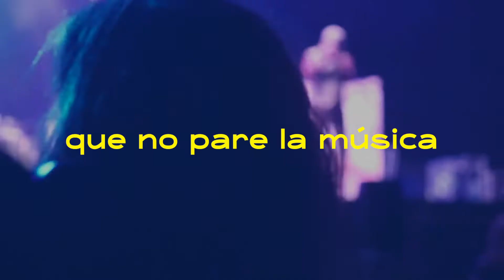Santas Pascuas 2020